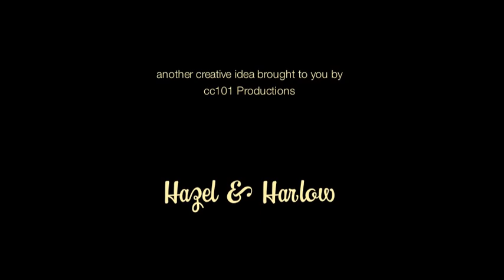Haley Thorn, Agent All About the Girl Showroom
Fun, informative interview with designer agent Haley Thorn from the showroom All About the Girl in downtown LA fashion district.